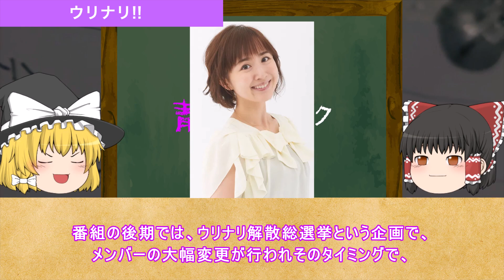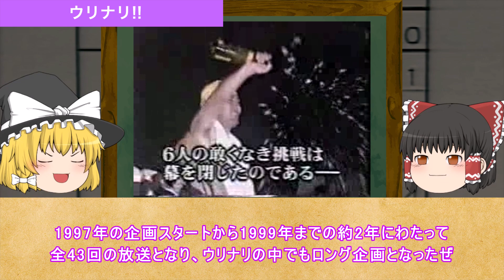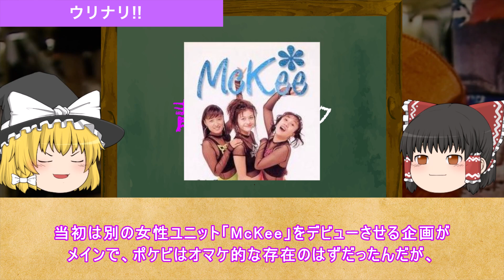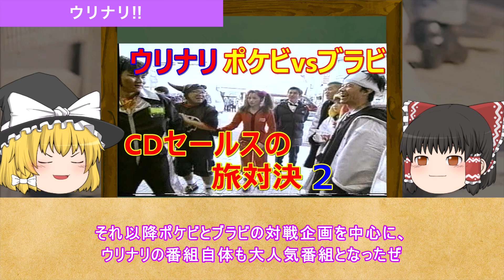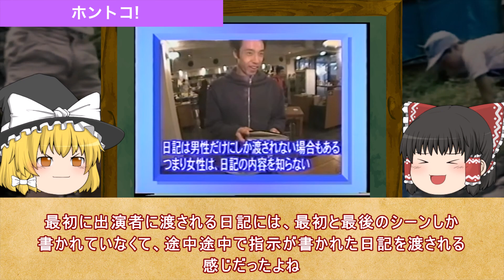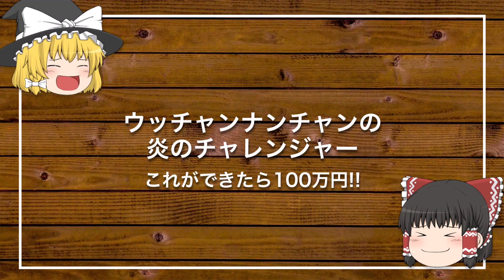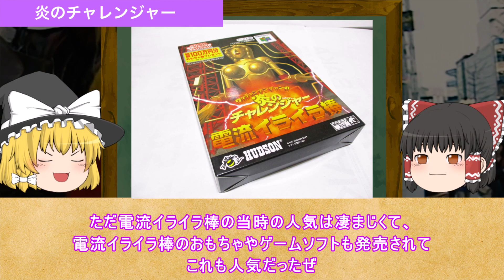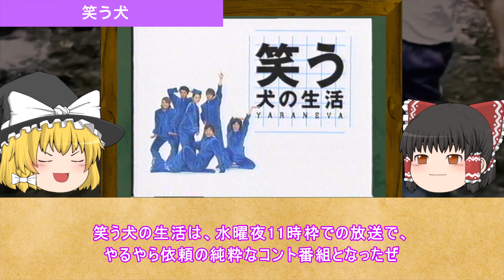【ゆっくり解説】30代40代の俺たちがみんな観てたウッチャンナンチャン伝説の懐かしいバラエティ番組6選 やるやら ウリナリ 炎のチャレンジャー 笑う犬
【ゆっくり解説】30代40代の俺たちがみんな観てたウッチャンナンチャン伝説の懐かしいバラエティ番組6選
といった内容で、ゆっくり解説していきます。

懐しいと感じたり、面白いと思っていただけたら、

俺たちの青春カムバック【30代・40代の懐かしい】